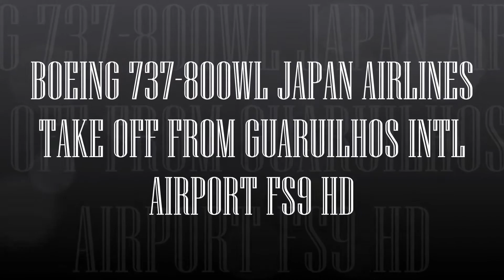BOEING 737 800WL JAL JAPAN AIRLINES TAKE OFF FROM GUARUILHOS INTL AIRPORT FS9 HD